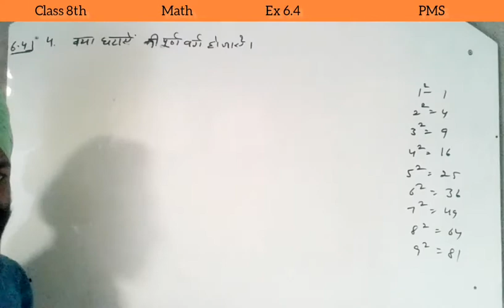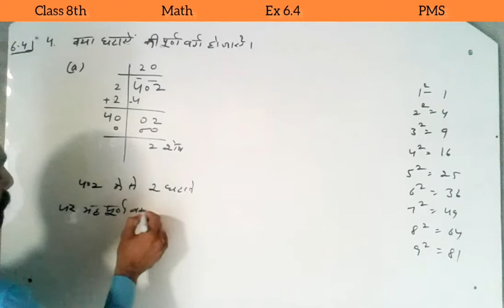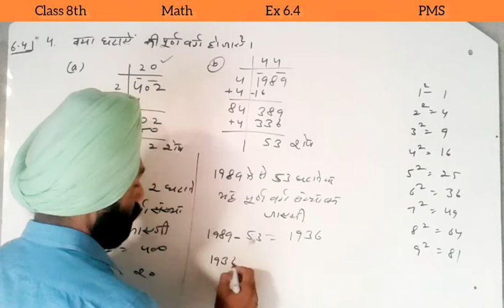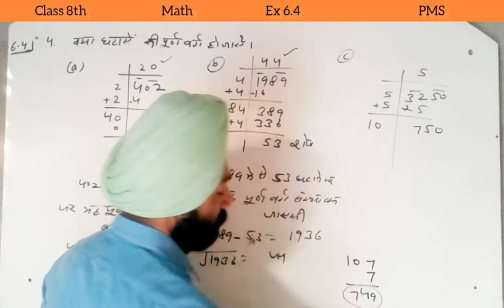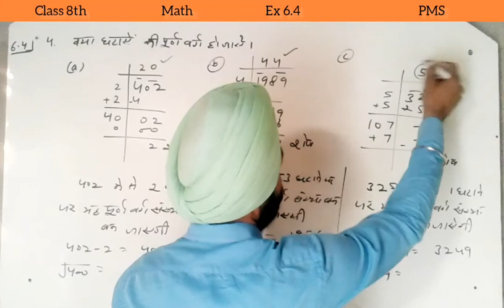MATH_8TH_EX. 6.4 Q.4 NCERT